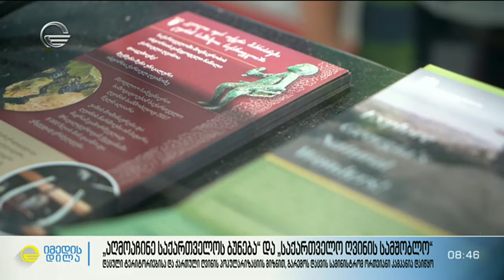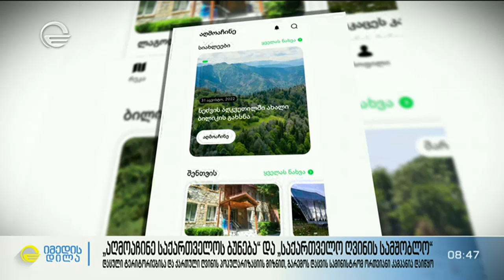"აღმოაჩინე საქართველოს ბუნება" და "საქართველო ღვინის სამშობლო"